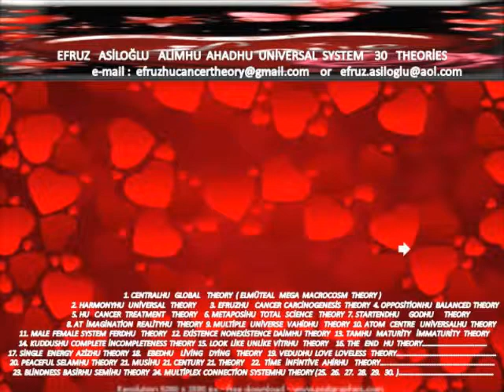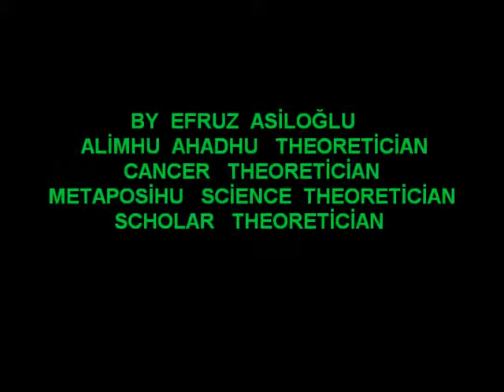EFRUZ ASİLOĞLU ALİMHU AHADHU UNİVERSAL SYSTEM 30 THEORİES NORTH CYPRUS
"EFRUZ  ASİLOĞLU`S  THEORİES "
 " ALİMHU   AHADHU  UNİVERSAL  SYSTEM  THEORİES "
1. CENTRALHU  GLOBAL  THEORY & LAWS
2. HARMONYHU   UNİVERSAL  THEORY & LAWS
3. EFRUZHU  CANCER  CARCİNOGENESİS  THEORY  & LAWS
4.OPPOSİTİONHU  BALANCED  THEORY  &  LAWS
5.HU  CANCER  TREATMENT  THEORY  &  LAWS
6.METAPOSİHU  TOTAL  SCİENCE  THEORY  & LAWS
7.STARTENDHU  GODHU  THEORY  &  LAWS
8.AT  İMAGİNATİON  REALİTYHU  THEORY  & LAWS
9.MULTİPLE   UNİVERSE  VAHİDHU  THEORY  &  LAWS
10.ATOM   CENTRE  UNİVERSALHU  THEORY  &  LAWS
11.MALE  FEMALE  SYSTEM  FERDHU  THEORY & LAWS
12.EXİSTENCE  NONEXİSTENCE  DAİMHU  THEORY & LAWS
13.TAMHU  MATURİTY  İMMATURİTY  THEORY  &  LAWS
14.KUDDUSHU COMPLETE  İNCOMPLETENSS THEORY & LAWS
15.LOOK  LİKE  UNLİKE  VİTRHU  THEORY & LAWS
16.THE  END  HU  THEORY  &  LAWS
17.SİNGLE  ENERGY  AZİZHU  THEORY  &  LAWS
18.EBEDHU  LİVİNG  DYİNG  THEORY & LAWS
19.VEDUDHU  LOVE  LOVELESS  THEORY & LAWS
20.PEACEFUL  SELAMHU  THEORY  & LAWS
21.MUSİHU  21.CENTURY  21.THEORY  &   LAWS
22.TİME  İNFİNİTİVE  AHİRHU  THEORY  &   LAWS
23.BLİNDNESS  BASİRHU  SEMİHU  THEORY  &  LAWS
24.MULTİPLEX  CONNECTİON SYSTEMHU THEORY  &  LAWS
25.BRAİN  UNİVERSAL  MİND  ŞEHİDHU  THEORY  &  LAWS
26.DİSEASE  ETTABİBHU  EŞŞAFİHU  THEORY  &  LAWS
27.SHARENESS  SELFİSH  REZZAKHU  THEORY  &  LAWS
28.ZAHİRHU  KNOWN  BATINHU  THEORY  &  LAWS
29.POWERFUL  CEBBARHU  KAHHARHU  THEORY  &  LAWS
30.ELMÜTEALHU  CENTRAL  GLOBAL  UNİVERSAL  COMPLETE  ENDLESS  THEORY & LAWS
BY  EFRUZ  ASİLOĞLU
METAPOSİHU  TOTAL  NEW  SCİENCE - SCHOLAR  THEORETİCİAN
ANTİCANCER  DRUG  HU
DİSCOVERER  AND  THE  FİRST  DECLARATİON  OF  METAPOSİHU  TOTAL  NEW  SCİENCE